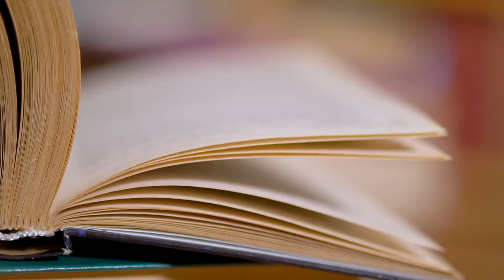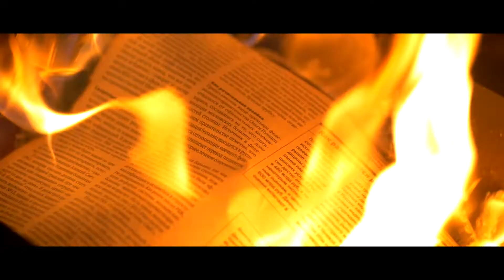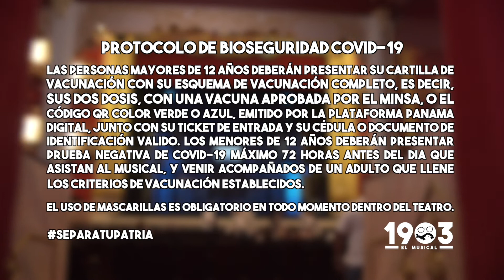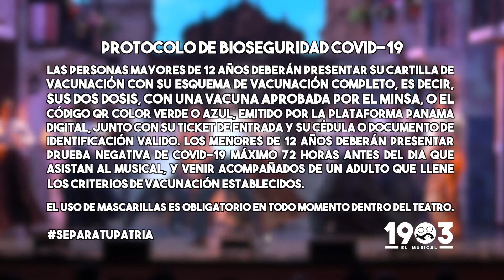1162 WALDORF ASTORIA / BUNAU-VARILLA (La Separación de Panamá de Colombia | PARKING HISTÓRICO 1.5)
Con tus comentarios e interacción tengo más gasolina para seguir creando contenido. Tómate un segundo para ch@tearme y contarme qué te gustaría que siguiera creando. ¿Quieres ver algo de nuevo... o quizás algo nuevo que crees que pueda hacer? ¿Cómo te puedo ayudar? ¿Qué te gusta? ¿Qué no te gusta? ¡Conectemos!

¿En qué más ando...?
Mi Agencia de Marketing: http://